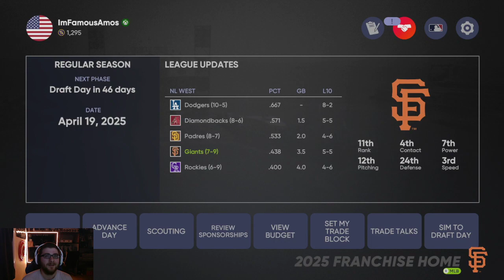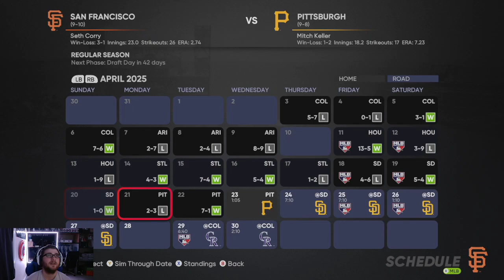Giants Franchise - 2025 - P Huscar Ynoa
Unedited and Unfiltered

Player Spotlight: SP Huscar Ynoa